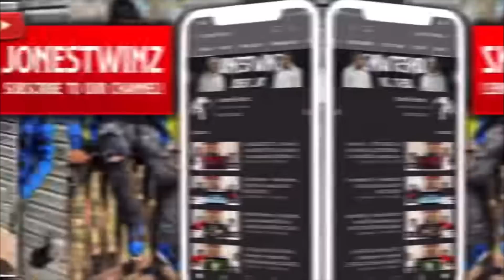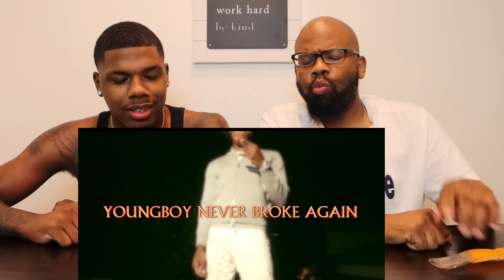NBA Youngboy - Change POPS REACTION